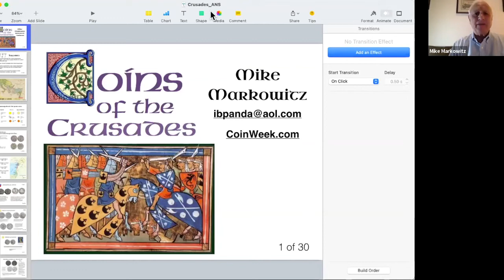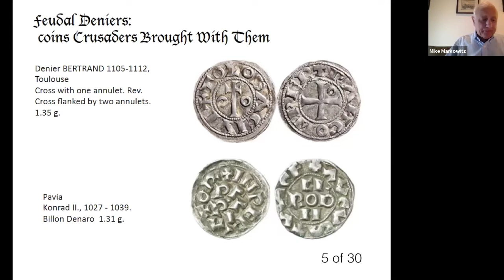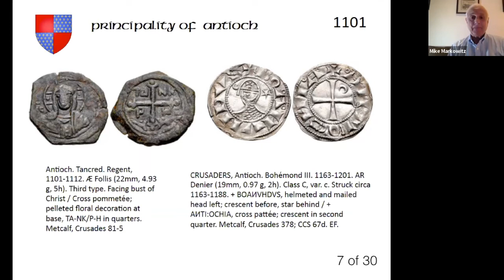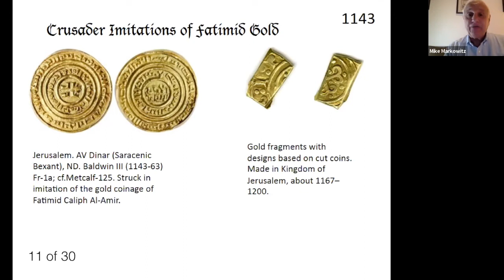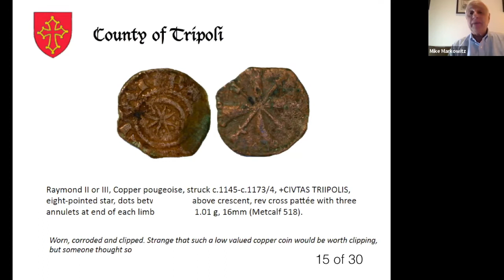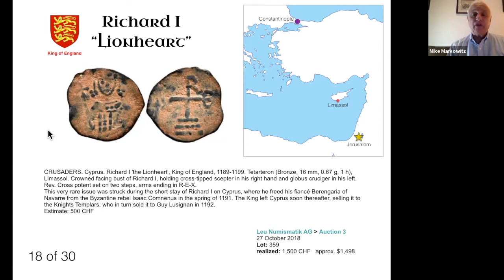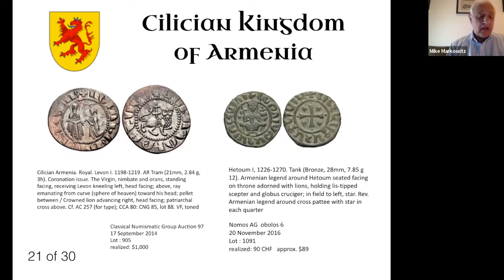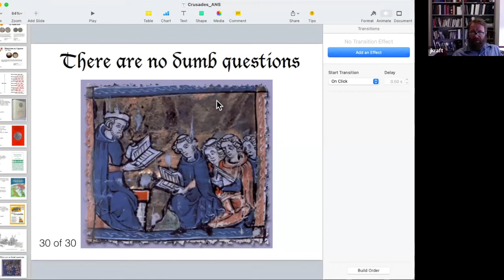Long Table 95. Coins of the Crusades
ANS Member Mike Markowitz is back for Coins of the Crusades. Between 1096 and 1291, Western Europeans fought a series of wars against Muslims for control of the Holy Land. They created “Crusader States” that minted their own coinage which included debased silver, some copper small change, and rare gold imitations of contemporary Muslim dinars.